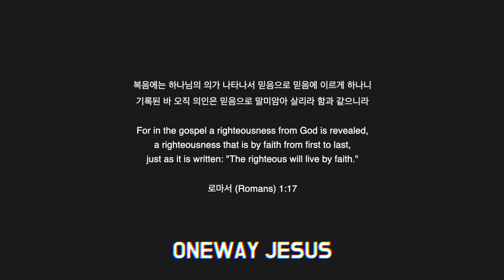[Lv.10] 보약같은 친구 - 진시몬 | 도서 [악보없이 드럼정복 : 올드팝 & 트로트 편]